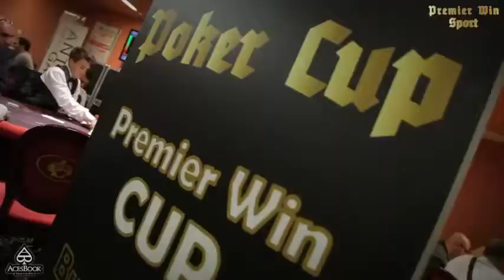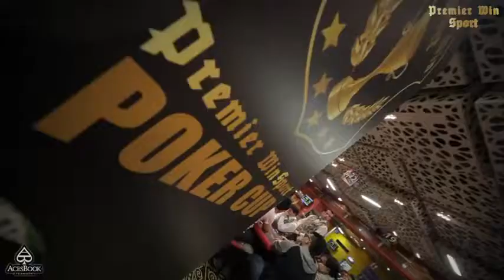Premier Win, Federico Petruzzelli intervistato da Jack Bonora